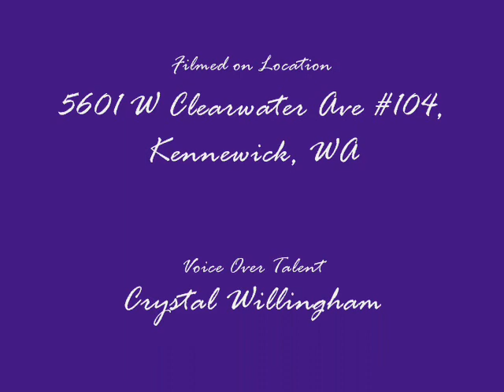Just Hair by Head 2 Toe TV Spots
A few of our tv commercials